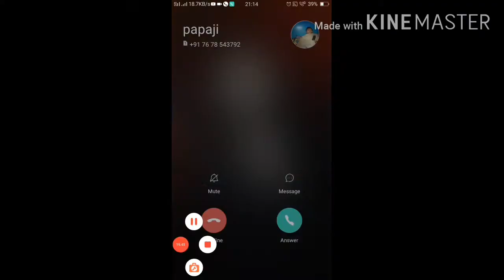Rank game Aawara brothers Boohya💝Boohya Best squad game play 👅💪💪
Support karo bhaiyon aapka hi channel hai. Video acchi lagi ho to like kar dena comment Karke yah Jarur batana ki kya Galti Hai aur kya Achcha Laga aapko share karo aur channel ko subscribe Jarur kar dena.

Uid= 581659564